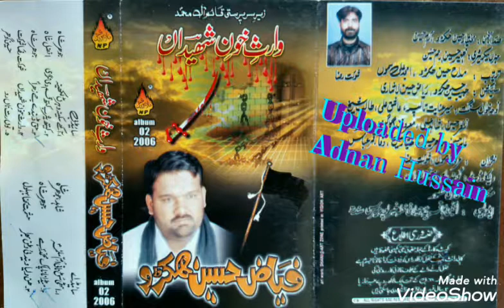5_Kith_Yasrab_Kith_Qum_Di_Nagri__Fayaz_Hussain_Hakro_2006_Album_02.mp4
5_Kith_Yasrab_Kith_Qum_Di_Nagri__Fayaz_Hussain_Hakro_2006_Album_02.mp4